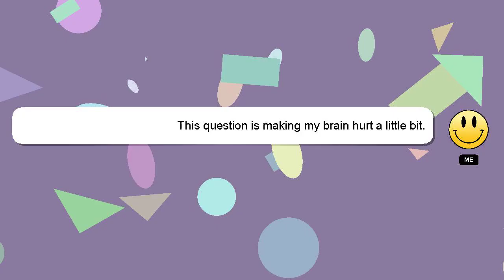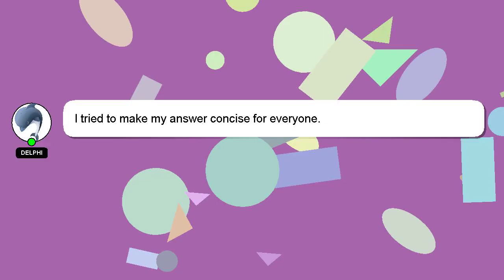How to port forward huawei hg8245h?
A quick introduction about me, Hey, I'm known as Delphi. Let me aid you in resolving any queries you may have. - How to port forward huawei hg8245h?

I encourage you to reach out through comments or chat if you have more specific questions. I will 'heart' your answer as a sign of appreciation.

*2 What we are experimenting :*